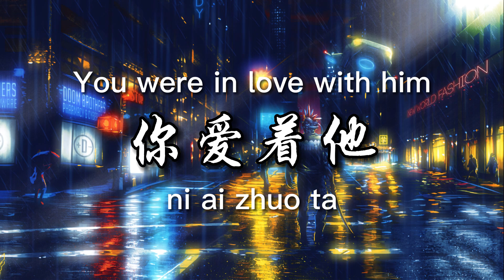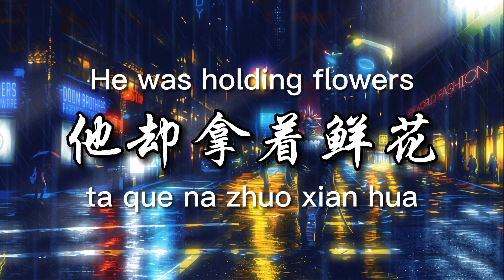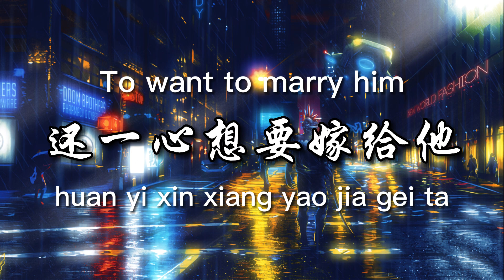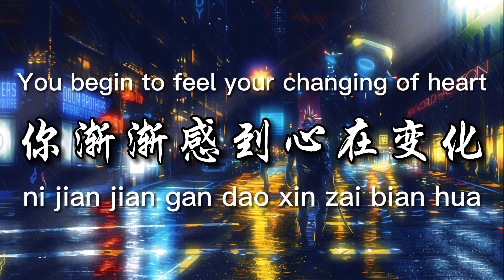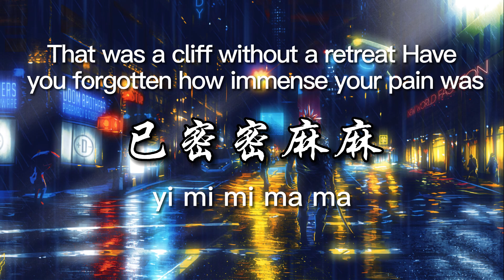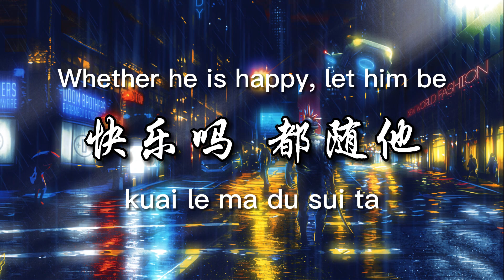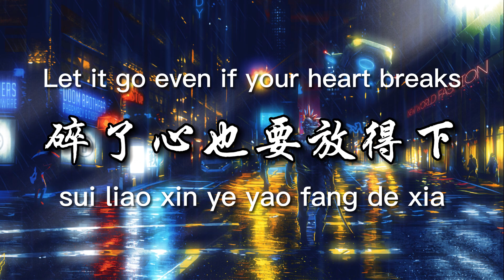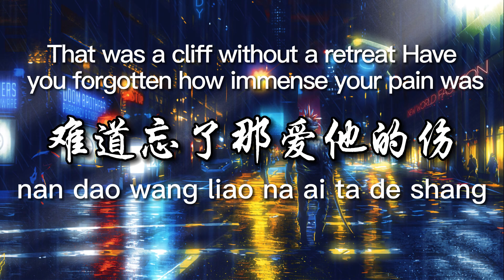雨一直下 - 张宇 【中文動態歌詞Lyrics】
* 如果有推荐的歌曲可以留言给我们哦
 * If you have any recommended songs, please leave a message to us